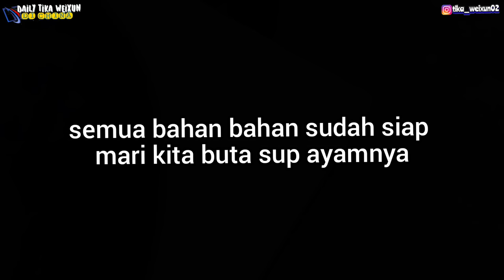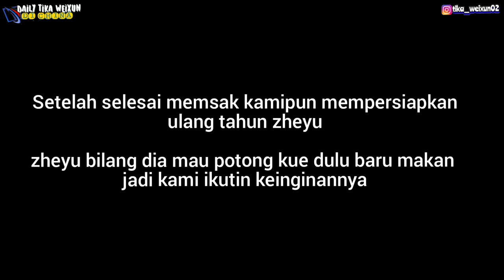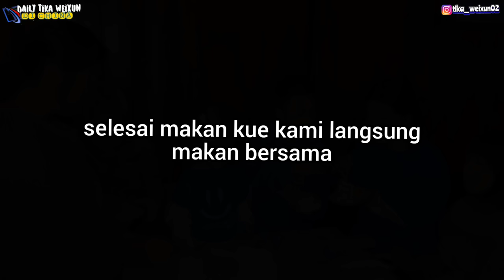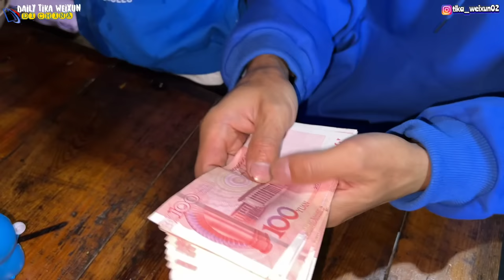MEMBUAT SUP AYAM DIHARI ULANG TAHUN PUTRA TERCINTA KAMI LIANG ZHEYU,ISI HONGBAONYA BIKIN KAGET